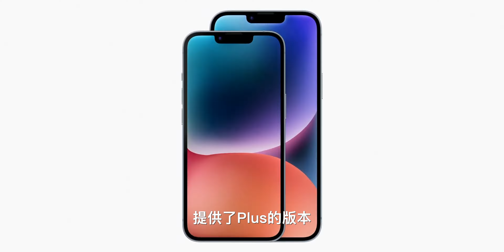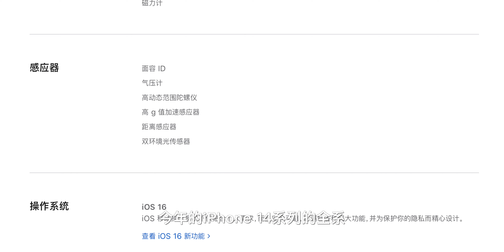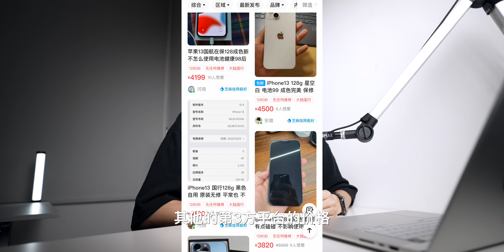冷静｜iPhone 14/Plus三大升级｜不建议买的4个理由。